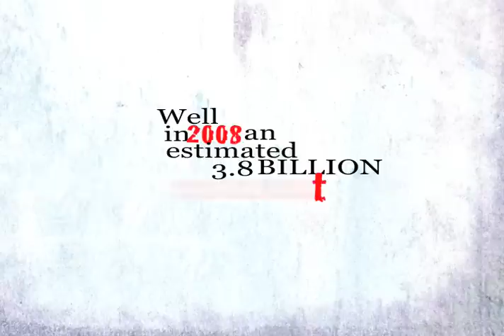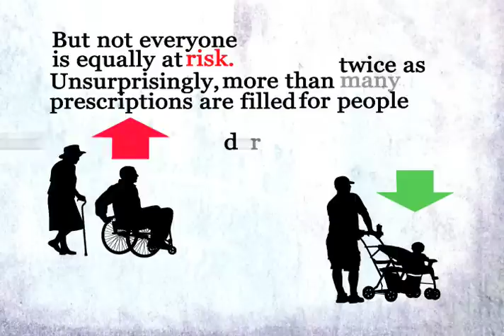America's Drug Problem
A film by Brandon Augustin Ramirez, a student in the Digital Media Department of FIDM.